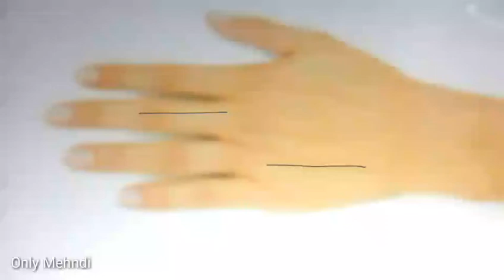😍Easy Quick Mehndi / Henna Designs For hands *16 ঝটপট মেহেদী ডিজাইন | Eid special 2020 | Mehedi Dez